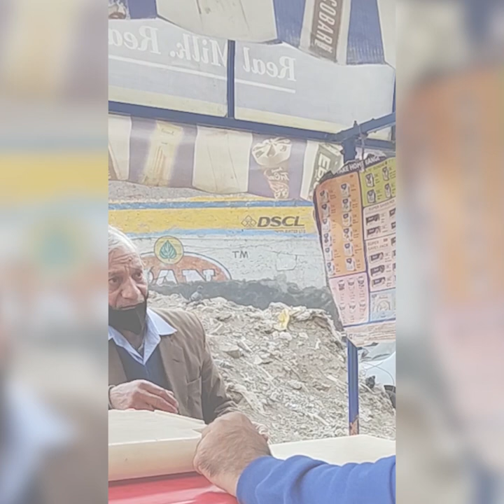बेटियों के लिए भगवान होता है पिता ❤️ Very Emotional Video | Helping Sunny Arya